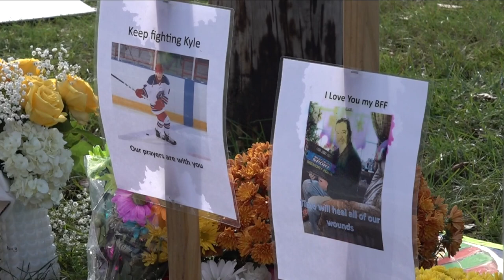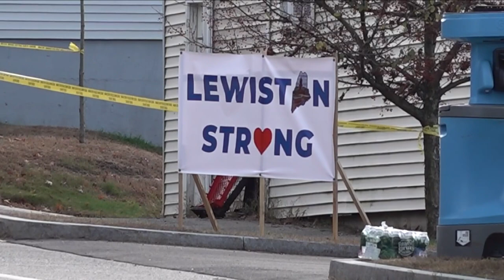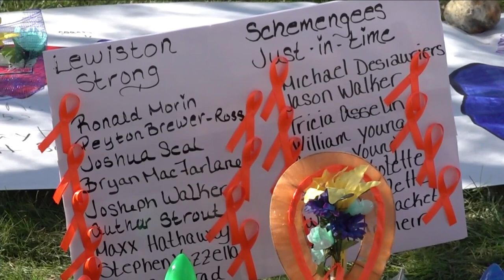Maine shooting memorials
2 On Your Side's Heather Ly is in Maine this week. She stopped by the two growing memorials and shared messages of hope and healing.